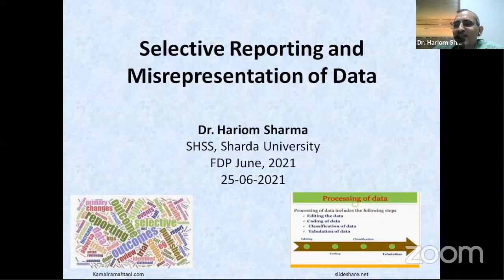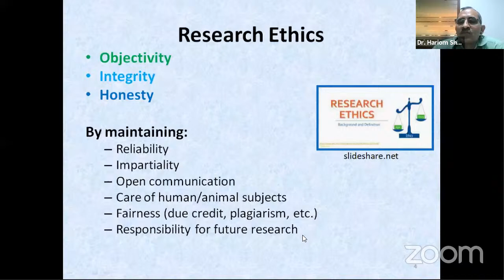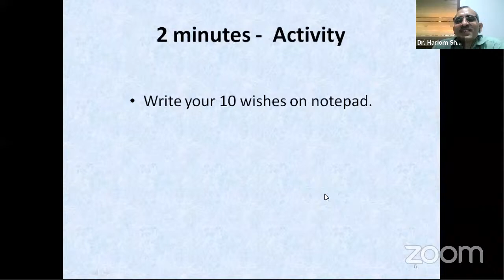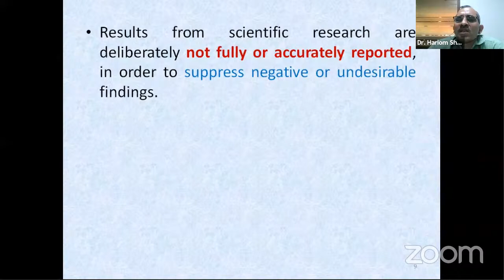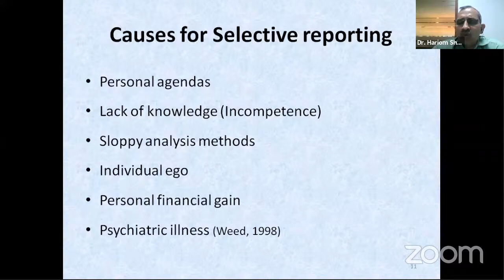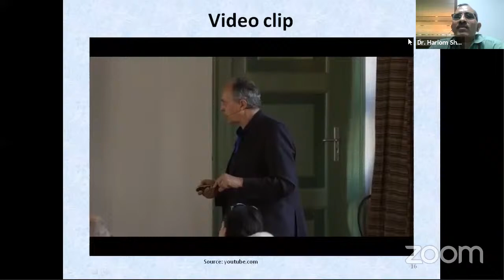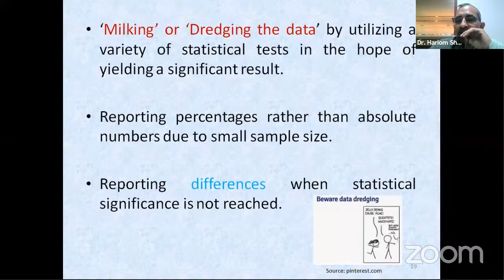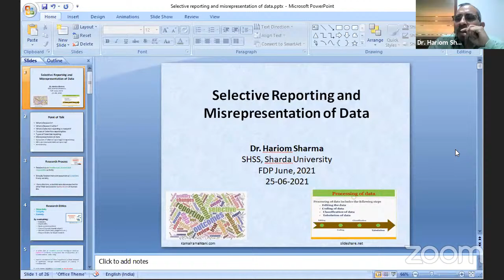Refresher Programme-2021|| Day-4|| Session-II By Dr. Hariom Sharma, Sharda University Noida